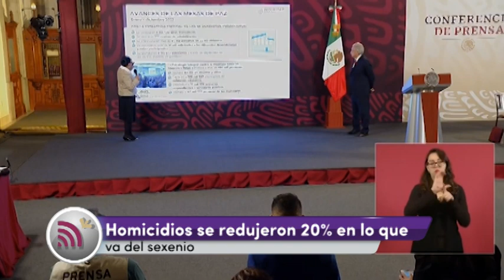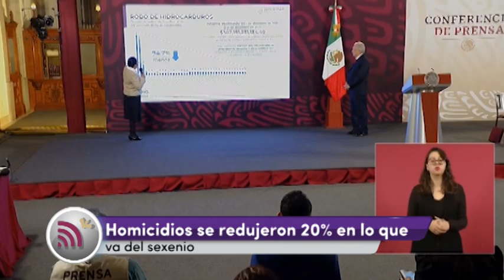Coracyt Noticias presenta un avance informativo